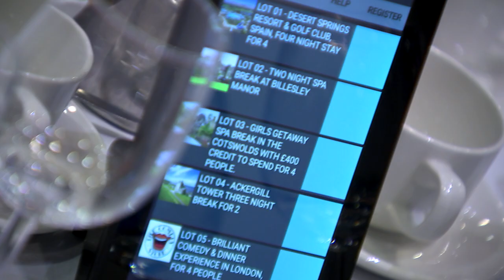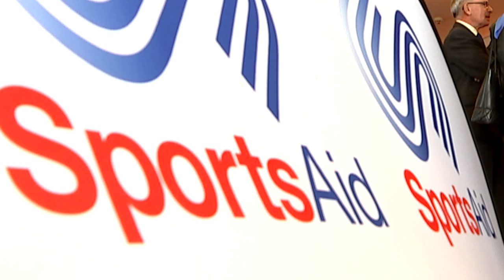MK Sporting Lunch Club with Tom Daley and Leon Taylor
A superb Q&A from Leon Taylor to his diving compatriot Tom Daley at Jurys Inn in Milton Keynes during SportsAid week.